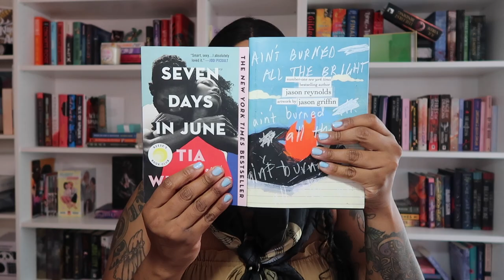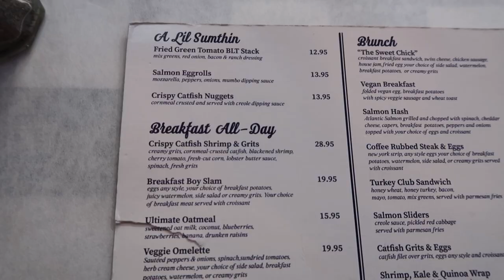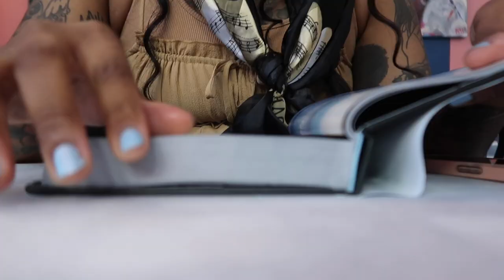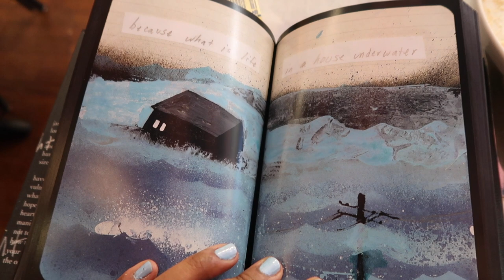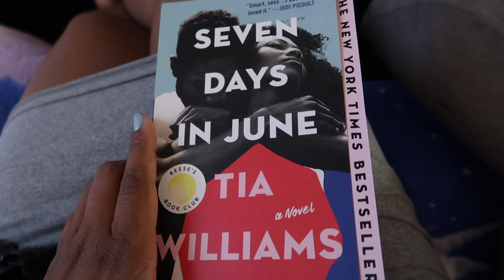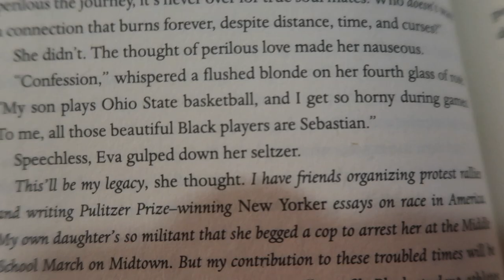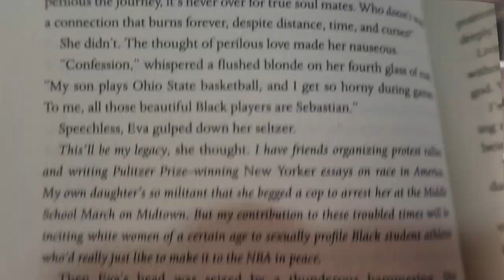Reading Vlog: Hungry Bookworm || Lets read and go to Brunch 😋 🍳|| Breakfast Boys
This place was insane I hope you guys have the chance to check it out I really enjoyed it. I know it's a shorter vlog but like I said the vlog im doing is close to being scrapped lol but I hope you all enjoyed our adventure together. How's June treating you? Its almost SUMMA ☀️ 💕